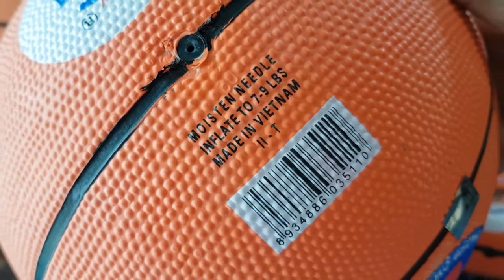quả bóng rổ gerustar số 5, bóng rổ giá rẻ cho học sinh 👉(100k 1 quả)